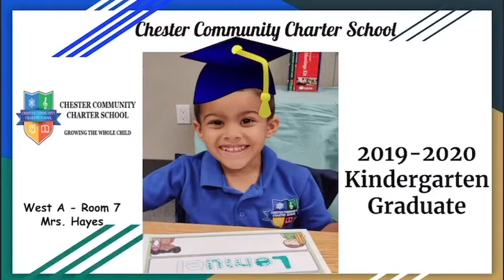Graduación Kindergarden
Graduación de Kindergarden Chester Community Charter School